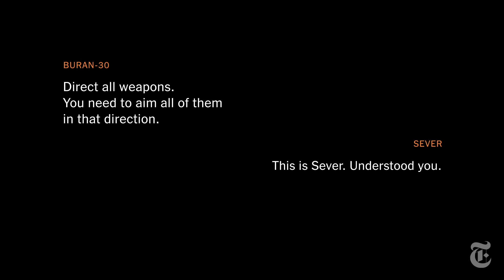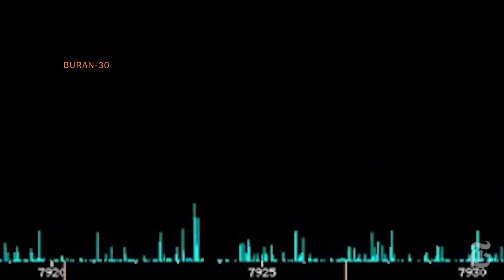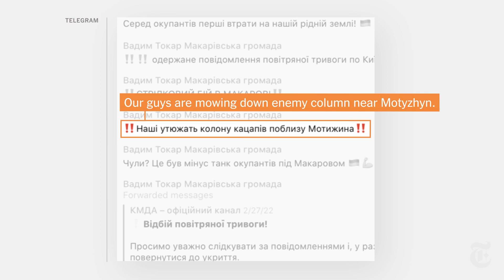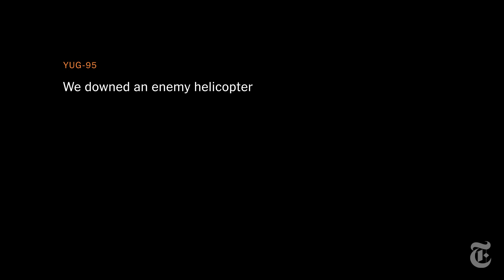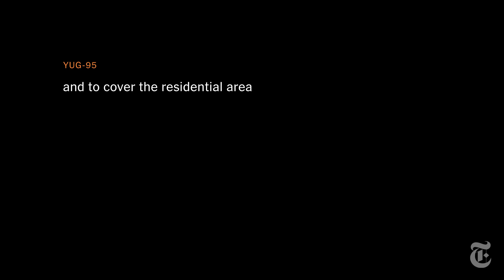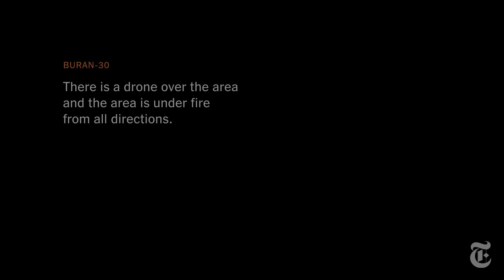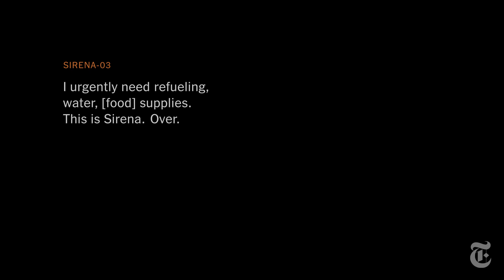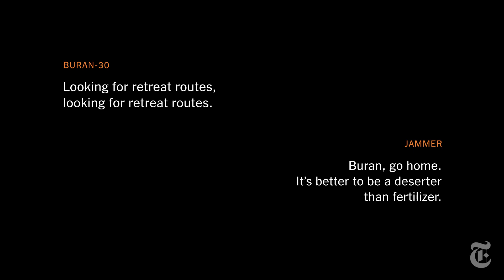Intercepted Russian Radio Chatter — NY Times. Under Fire, Out of Fuel, No Air Support.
Credits to The New York Times. By Robin Stein, Christiaan Triebert, Natalie Reneau, Aleksandra Koroleva and Drew Jordan•March 23, 2022.

Intercepted radio transmissions reveal Russians ordered troops in Ukraine to target residential areas, the New York Times reported.

Audio from the unsecured radio networks obtained by The Times show Russian troops discussing targets while advancing on the Ukrainian town of Makariv on February 27.

In one bit of radio chatter, a Russian is heard ordering a military member to "cover" residential areas "with artillery" once the "property" is removed, according to The Times' translation.

New York Times journalist Christiaan Triebert reported that "property" was likely code for "Russian personnel or equipment."

A Russian who identifies himself in the recording as "Yug-95" told soldier "Buran-30" that a "decision has been made to remove the first 'property' from the residential area," according to a translation by the New York Times.

He then instructed the soldier to "cover the residential area with artillery," The Times reported.